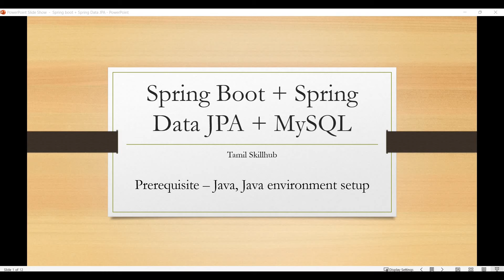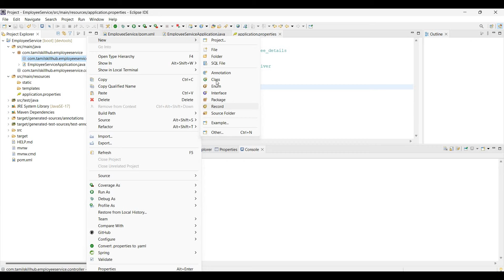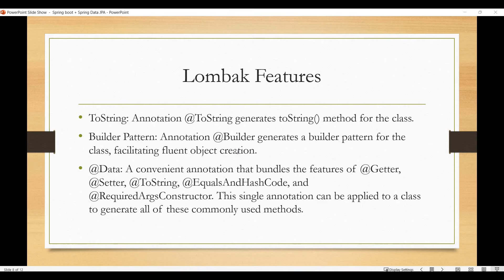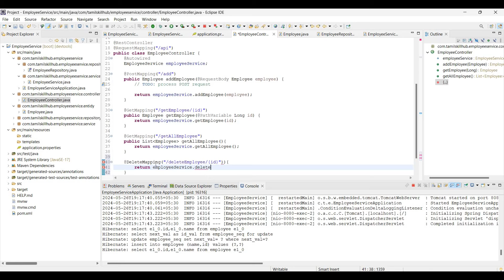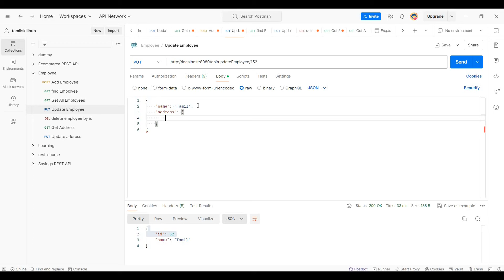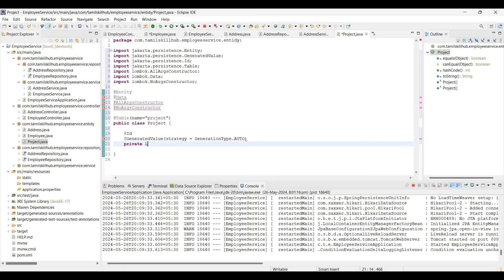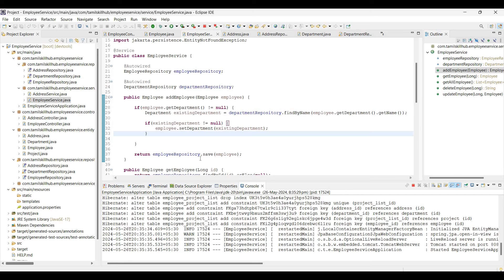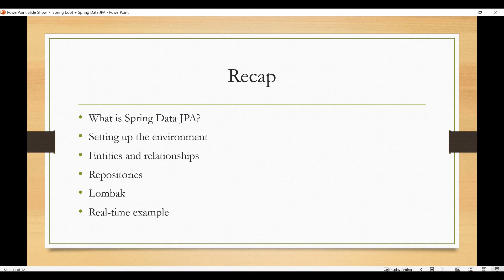Spring Data JPA and MySQL in Tamil | Spring Boot | Complete Tutorial with Annotations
Welcome to our comprehensive tutorial on Spring Data JPA with Spring Boot and MySQL! In this video, we cover everything you need to know to get started and master the integration of Spring Data JPA in your Spring Boot applications using MySQL.

🔹 **Topics Covered:**
- **What is Spring Data JPA?**
  Understand the core concepts and benefits of using Spring Data JPA in your projects.

- **Setting Up the Environment:**
  Step-by-step guide to setting up your development environment with Spring Boot and MySQL.

- **Creating Entities and Defining Relationships:**
  Learn how to create entities and define relationships (One-to-One, One-to-Many, Many-to-Many) in JPA.

- **Creating Repositories:**
  Explore how to create repositories for your entities using Spring Data JPA.

- **Using Lombok:**
  Simplify your code with Lombok to reduce boilerplate code like getters, setters, and constructors.

- **Real-Time Example Application:**
  Build a real-time example application that demonstrates the concepts in action.

- **Deep Dive into JpaRepository:**
  Learn the powerful capabilities of JpaRepository and how to leverage it in your projects.